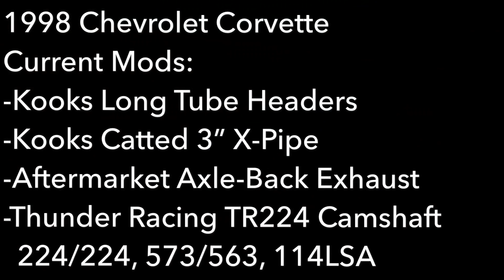C5 LS6 Top End Swap: The Recap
My Corvette Life: Episode 165 - C5 LS6 Top End Swap: The Recap

Car tuned by Arizona Elite Motorsports
422 RWHP, 381 FT-LBS

1998 C5 Corvette Coupe - Modifications List
Corbeau A4 Seats
Thunder Racing T-Rex Cam TR224: 224/224 563/563 114LSA
Kooks 1-3/4" x 3" Long Tube Headers
Kooks Catted 3" X-Pipe
C5 Z06 Titanium Axle Back Exhaust
Casting 799 - LS6/LS2 Cylinder Heads
BTR .660" Lift Dual Valve Springs
7.375" Pushrods
LS6 Intake Manifold
Vararam Lower Ram Air Intake
Vararam Power Duct (Air Bridge)
Mike Norris Motorsports - Billet PCV Oil Catch Can
BrakeMotive Drilled/Slotted Brake Rotors
C6 Z06 Wheels
Tires: Bridgestone (Front) 275/35/18, (Rear) 325/30/19